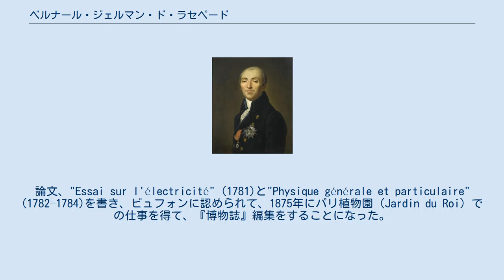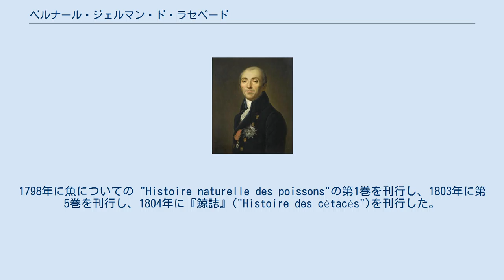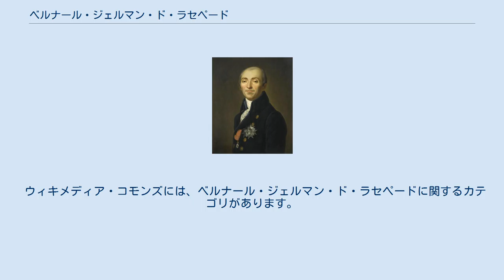ベルナール・ジェルマン・ド・ラセペード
ジョルジュ＝ルイ・ルクレール・ド・ビュフォン
ベルナール・ジェルマン・ド・ラセペード ベルナール・ジェルマン・ド・ラセペード（Bernard-Germain-Étienne de La Ville-sur-Illon, comte de Lacépède or La Cépède、1756年12月26日 – 1825年10月6日）は、フランスの博物学者である。
ビュフォンを引き継ぎ、『博物誌』の刊行を行った。
 アジャンに生まれた。
父親から教育を受け、刊行の始まった『博物誌』を読んで学んだ。
音楽も楽しみピアノやオルガンを巧みに演奏した。
作曲も行い、発表されなかったが2つのオペラは作曲家のクリストフ・ヴィリバルト・グルックに高く評価された。
論文、"Essai sur l'électricité" (1781)と"Physique générale et particulaire" (1782–1784)を書き、ビュフォンに認められて、1875年にパリ植物園（Jardin du Roi）での仕事を得て、『博物誌』編集をすることになった。
1788年から1789年に2巻の"Histoire des quadrupèdes, ovipares et des serpents"、1789年に "Histoire naturelle des reptiles" を出版した。
 フランス革命の後、立法議会の議員を務めたが、恐怖政治の時代に九月虐殺に反対する立場から危険となりパリを離れた。
パリ植物園が改組されると、爬虫類や魚類の研究の職に任じられた。
1798年に魚についての "Histoire naturelle des poissons"の第1巻を刊行し、1803年に第5巻を刊行し、1804年に『鯨誌』("Histoire des cétacés")を刊行した。
この後、政治的な状況が学術研究を許さなくなった。
1799年に元老院議員となり、なんどか議長を務めた。
その後も大臣などを務めた。
1796年にフランス学士院の会員、1806年に王立協会の会員、1812年にスウェーデン王立科学アカデミーの外国人会員に選出された。
 ウィキメディア・コモンズには、ベルナール・ジェルマン・ド・ラセペードに関するカテゴリがあります。